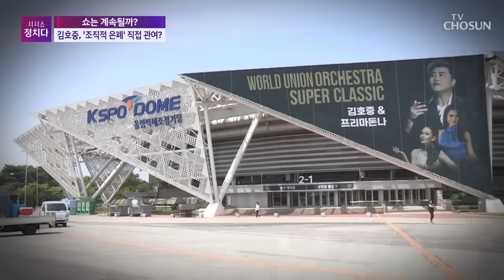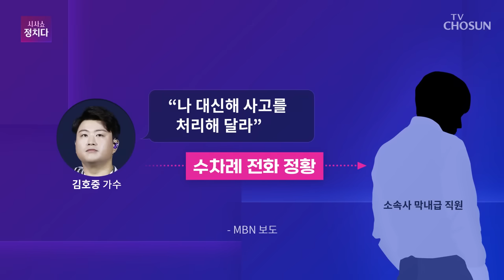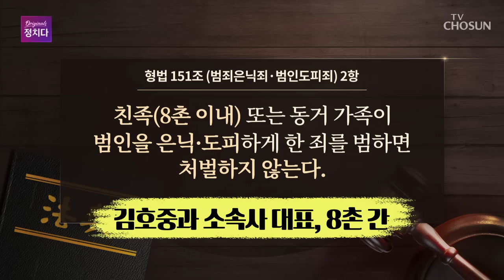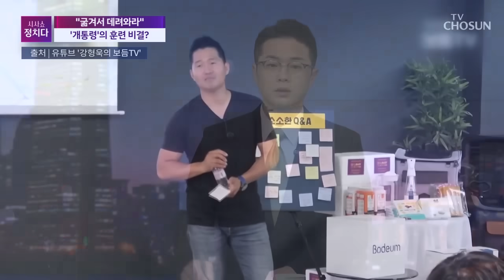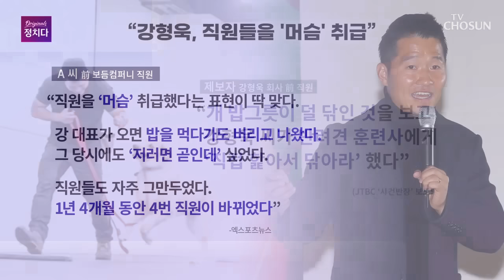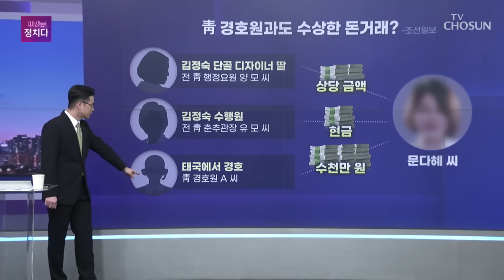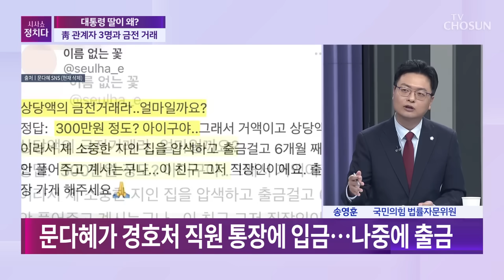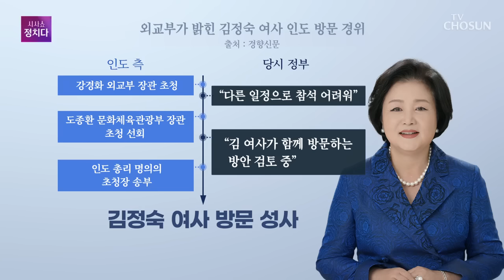[풀버전] 5월 23일 (목) 시사쇼 정치다 - '구속 위기' 김호중, 오늘 공연 강행 / '개통령' 강형욱, 해명한다더니 '침묵' / 문다혜, 靑 경호원과 금전거래 정황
[TVCHOSUN LIVE] 5월 23일 (목) '시사쇼 정치다'

● '구속 위기' 김호중, 오늘 공연 강행
● "구속심사 미뤄달라"…법원 '기각'
● '개통령' 강형욱, 해명한다더니 '침묵'
● 문다혜, 靑 경호원과 금전거래 정황
● 신평 "한동훈이 당대표 되면 딜레마"

📡 월~금 06:50 강스라이팅 (유튜브)
📡 월~금 07:30 뉴스퍼레이드
📡 월        08:40 네트워크 매거진
📡 월~금 09:00 신통방통
📡 월~금 10:20 강펀치 (유튜브)
📡 월~금 13:00 보도본부 핫라인
📡 월~금 14:30 사건파일 24
📡 월~금 17:20 시사쇼 정치다
📡 월~금 21:00 뉴스9
📡 토~일 14:00 뉴스현장
📡 토~일 17:40 시사쇼 정치다
📡 토~일 19:00 뉴스7